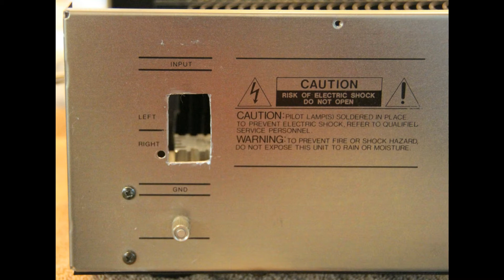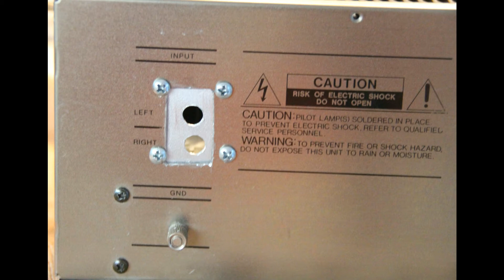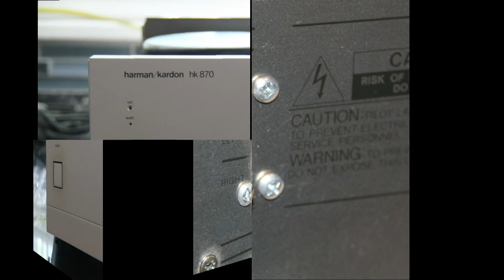Harman Kardon HK870 Power Amplifier repair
The input connectors were falling apart and a signal lead was broken. A relatively easy repair for someone with basic soldering skills